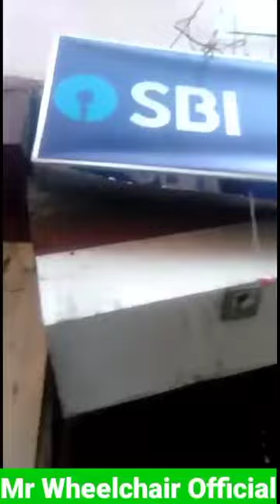Hei le!! ATM bomb tu an man ta rup mai le😳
ATM bomb tu an man ta rup mai le!.
Editing:Mr wheelchair
Voice:Atei ralte